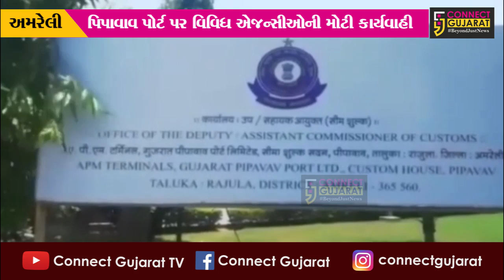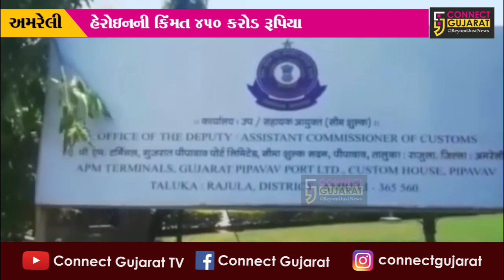અમરેલી:પિપાવાવ પોર્ટ પરથી 90 કિલો હેરોઇન પકડાયું, અત્યાર સુધીમાં સરહદેથી 2180 કરોડનું ડ્રગ્સ ઝડપાયું